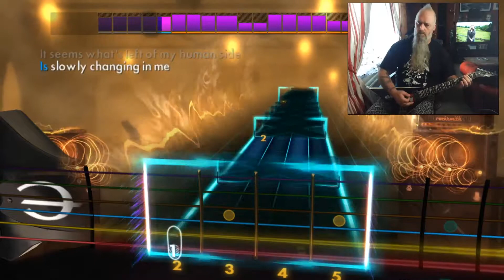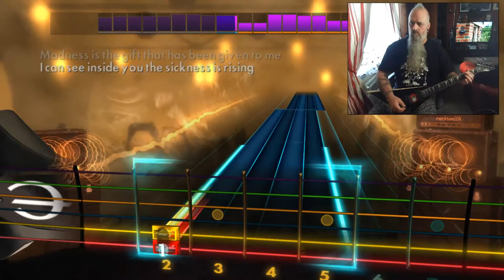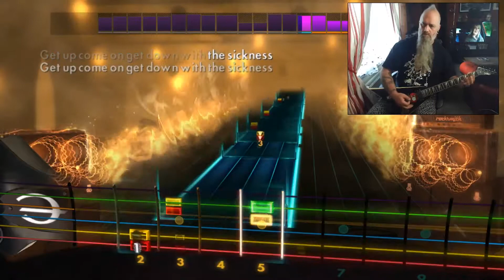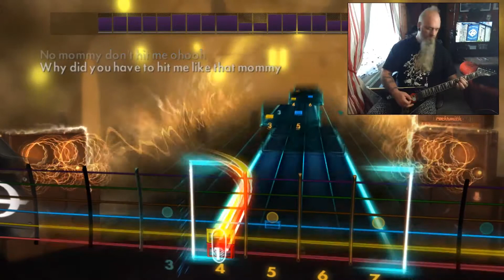Rocksmith 2014-Disturbed-Down With The Sickness-Lead-PIP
Playthrough of DLC